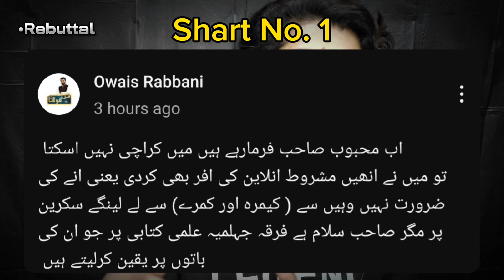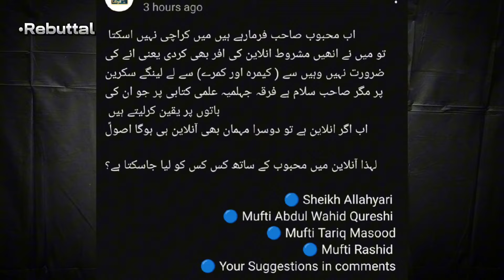Owais Rabbani New CHALAKI Exposed !!! 4 Ulma Nominated For MUNAZRA 😅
Owais Rabbani CHALAKI Exposed !!! 4 Ulma Nominated For MUNAZRA 😅!!! Reply Of Engineer Muhammad Ali Mirza | Mufti Hanif Qureshi | Owais Rabbani ROASTED | Engineer Muhammad Ali Mirza Accepted Challenge of GTV Anchor OWAIS RABBANI !!! engineermuhammadalimirza owaisrabbani hassanallahyari muftitariqmasood muftiabdulwahidqureshi muftirashidmahmoodrazvi @EngineerMuhammadAliMirzaClips @HammadCheemaOfficial @WaheedAhmad @GhulamHaiderOfficial. @alikiawaaz @IamMUSLIM @AskEmam @ByEngineerMuhammadAliMirza @GhulamHaider.1

 * Muhammad Ali Mirza, commonly known as Engineer Muhammad Ali Mirza is a Pakistani Islamic scholar and commentator. Engineer Muhammad Ali Mirza is among a couple of Islamic researchers and scientists pursuing the spread of genuine Islamic standards and the solidarity of Muslim Ummah in light of arrangements from the Quran and Sunnah no matter what any faction or way of thinking. As per him no group ( Sunni, Shia, Wahabi, Deobandi, Barelvi, Ahl-e-Hadith, or whatever) is totally off-base and simultaneously not thoroughly right. Some debates have been created because of the researchers of the applicable orders guarding their philosophies and concealing reality from their devotees. Engineer Muhammad Ali Mirza features and amends these questionable issues with genuine Quran and Sahih Hadith references.
 Educational Markaz Quran and Sunnah Research Academy Jhelum.